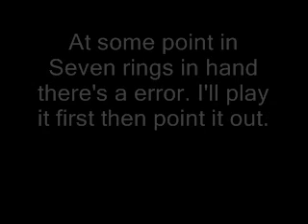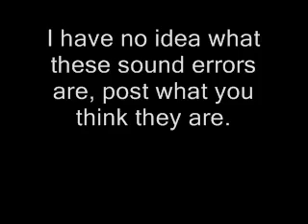Error in Seven rings in hand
OK, I was listening to this song and heard the errors, I don't know if their in the game or not, but they are there.